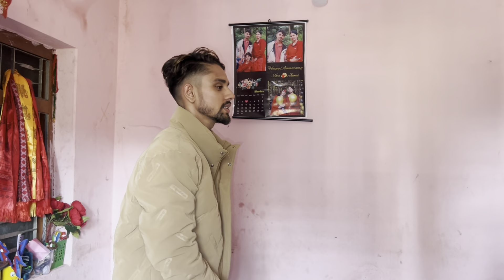Baba ko maya Esto raexa🥹India 🇮🇳 bata K k Saman Haru aayo tah 😍